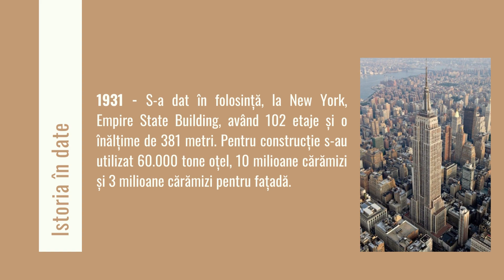Istoria în date: 15 aprilie